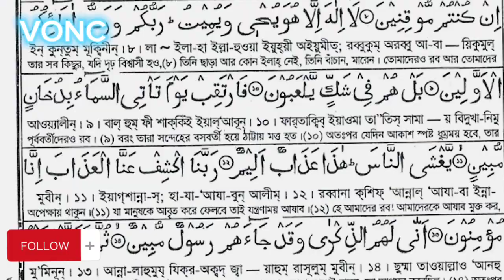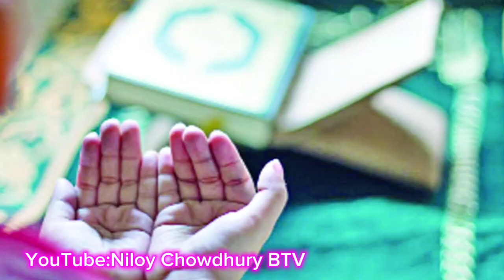প্রমাণ সহ পুরো পৃথিবী ধোঁয়ায় ভরে যাবে আমরা কি করবো।।গবেষণা।। কিয়ামত হওয়ার আগেই আরেকটা হবে।।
পুরো পৃথিবীর মধ্যে ধোঁয়াতে ভরে যাবে কি করবো আমরা?
এরকম ই চাঞ্চল্যকর বিষয় নিয়ে আজকের ভিডিও।।আমাদের সাথে থাকার জন্য ধন্যবাদ।।
পবিত্র কুরআন দিয়ে প্রমাণ।।।
ধন্যবাদ প্রিয় ভাইয়েরা।।
@তথ্য-Tottho